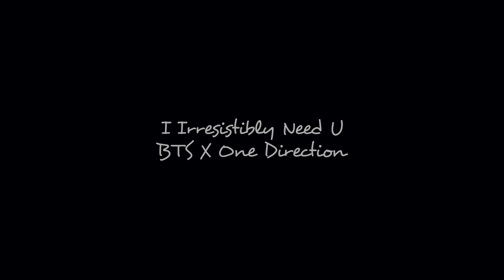BTS X One Direction Mashup Teaser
Coming soon on Valentine's Day!

Yeah, the mood of the song and video might not match with the feel of Love. But I think it's realistic.